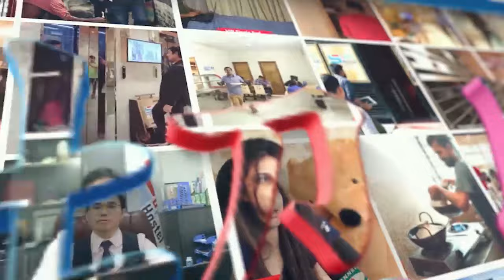সুপার হোমে সকল প্যাকেজের সাথেই খাবার এবং ৩০+ সুবিধা অন্তর্ভুক্ত। 1/3/7/15/30 days & monthly package